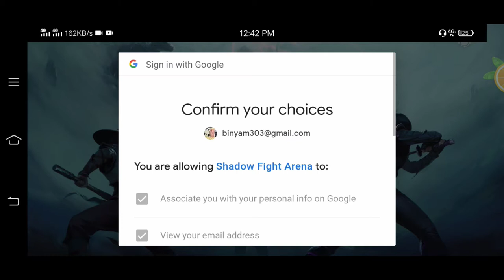SHADOW FIGHT ARENA walkthrough and gameplay